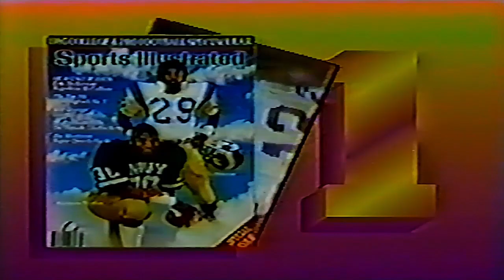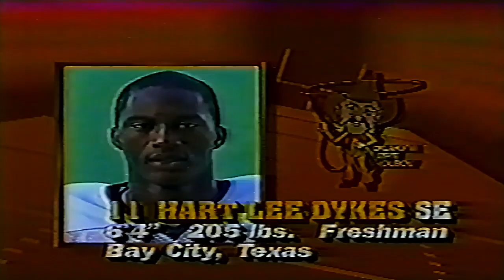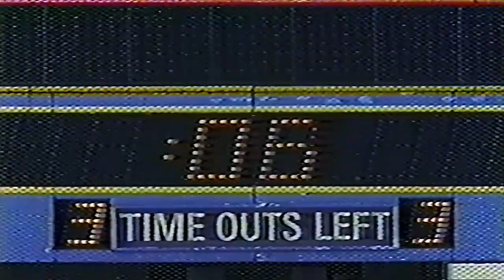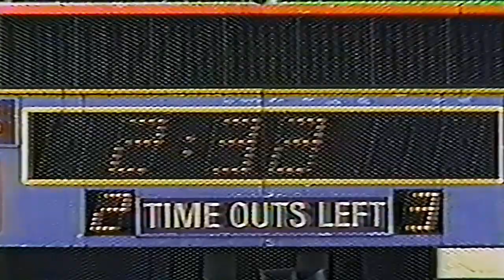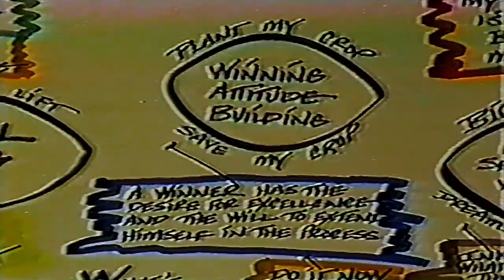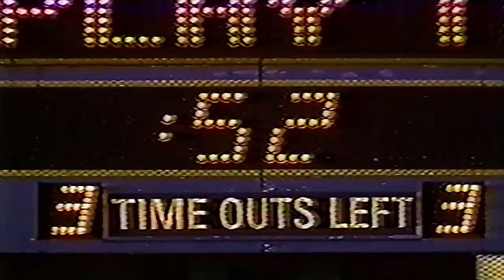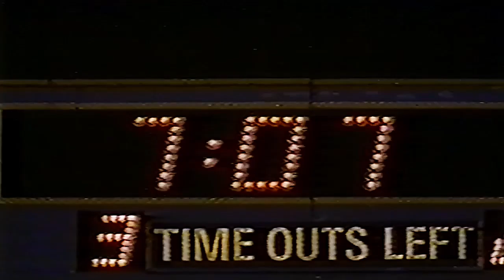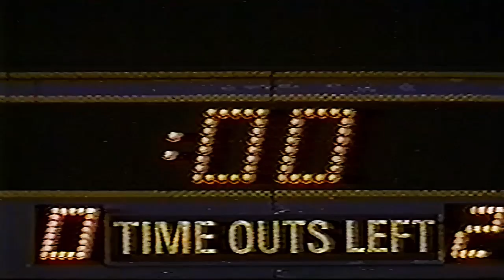September 7, 1985 - #16 Oklahoma State @ #12 Washington